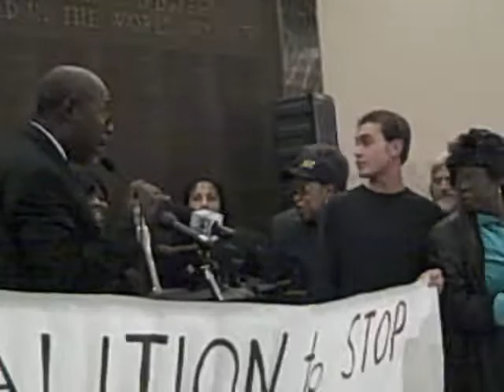MPS mayor takeover debate/ Milwaukee city hall/ November 3, 2009 Part 14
Hello this is 2cool4games, I know this is kind of boring for you but this is for public service. This is about the mayor takeover of MPS schools- Milwaukee public schools, and I wondering do you want the mayor of Milwaukee to take MPS-Milwaukee Public schools. Please comment if you want the takeover or not. And anyway the quality is bad because it was really dark and didnt bring a light, I did clean the lens its just the quality of the darkness of the City hall of Milwaukee. Also I am going to open a xbox 360- Modern warfare edition and its going to be awesome, You just have to wait 6 more days until the big unboxing of the xbox 360  Modern warfare edition. The system comes with to remote controllers and a 250 GB hardrive plus the game that comes with Modern warfare 2.